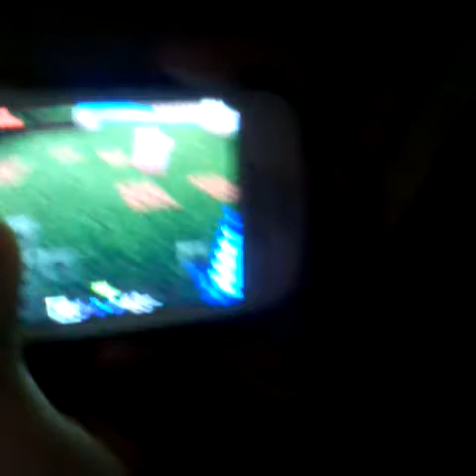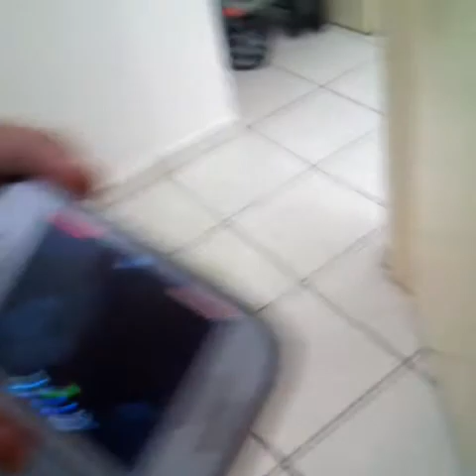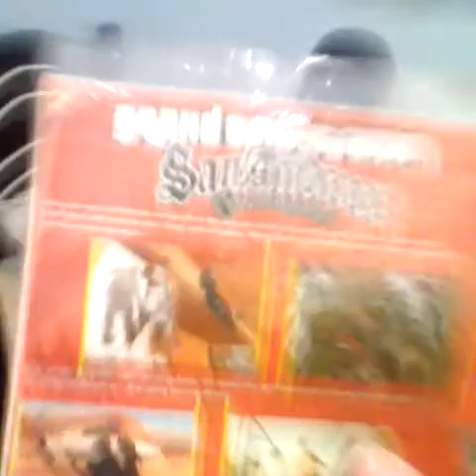DAILY VLOG #01 Jogando na Boa (Ft Guilherme Hj25)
Chamei para jogar gta o natal estar chegando feliz-2016